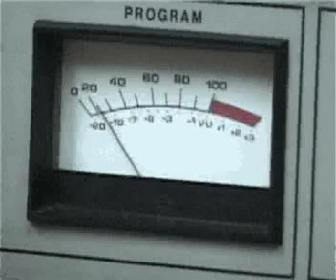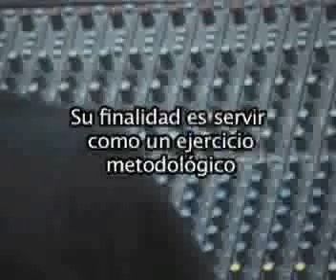Corazón diario de un estudiante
Algunos detallitos descriptivos de la Unversidad Iberoamericana. Mi afán era registrar y practicar la nueva fotografía, pero en esa época la edición en línea no estaba disponible. Este tipo de fotos y la dualidad en las cámaras comenzó a ser cada vez más común. De igual modo el internet y hasta las propias computadoras que entonces eran muy incipientes han alcanzado un nivel que me permite ahora hacer esta entrega sin perder del todo la estética del medio,